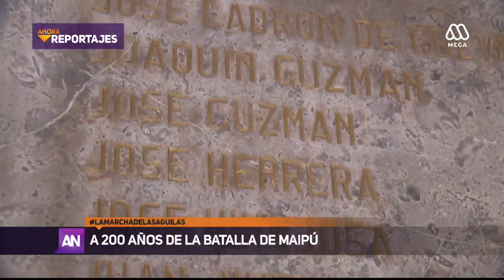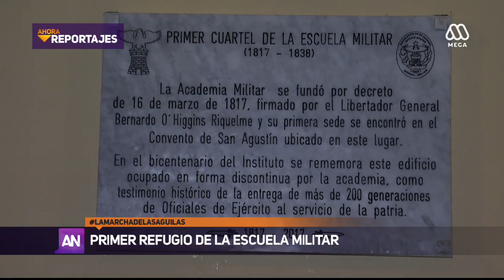A 200 AÑOS DE LA BATALLA DE MAIPÚ - Ahoranoticias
Este 5 de abril, 102 soldados marcharon los 18 kilómetros que las recordadas "águilas" del Ejército recorrieran en 1818, donde los patriotas lograron la independencia de Chile.